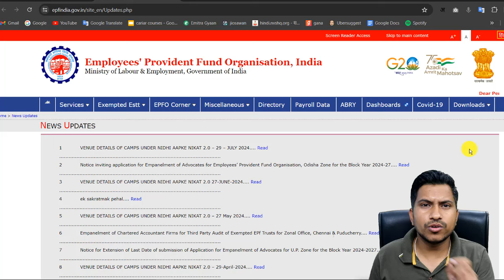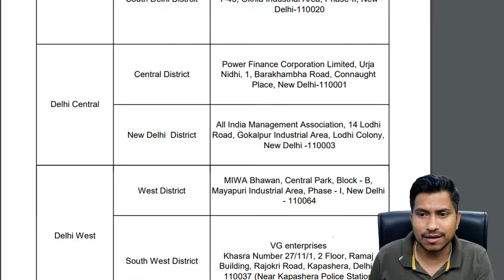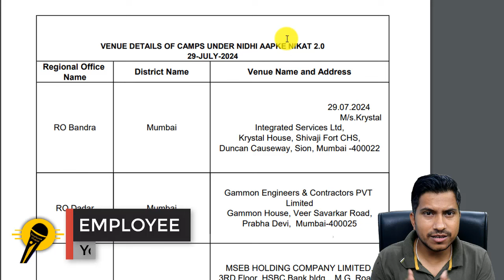Nidhi aapke nikat 2.0 29 july 2024 list | PF news update | venue details of nidhi aapke nikat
Nidhi aapke nikat 2.0 29 july 2024 list | PF news update | venue details of nidhi aapke nikat pdf

Useful Link ...